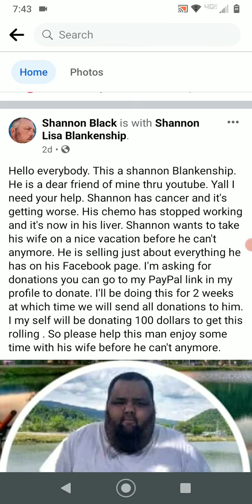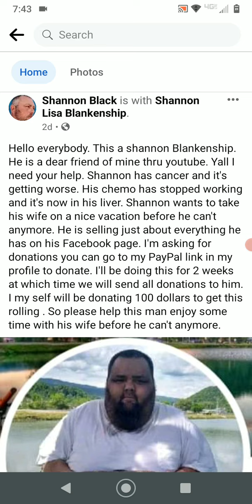shout-out and recognization to a great friend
here's the link to his YouTube channel go check him out and let him know we sent you